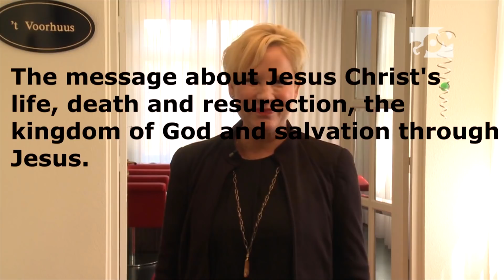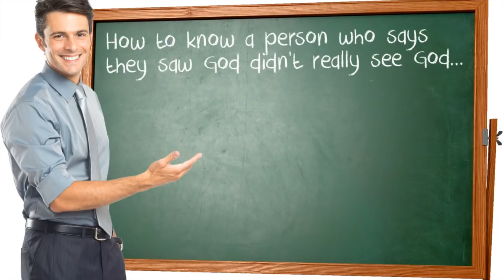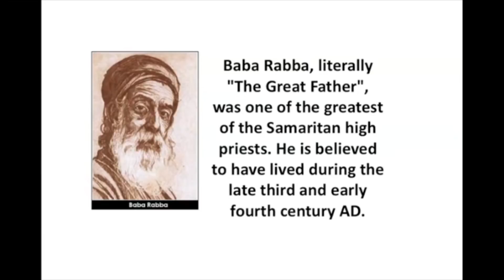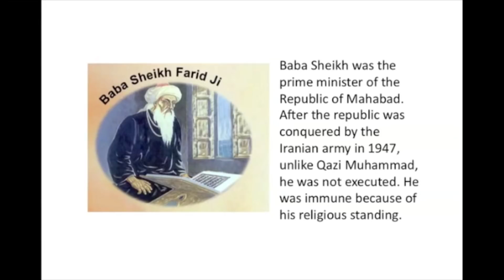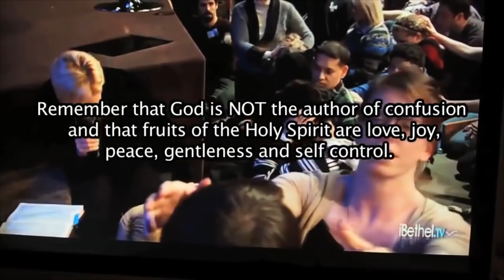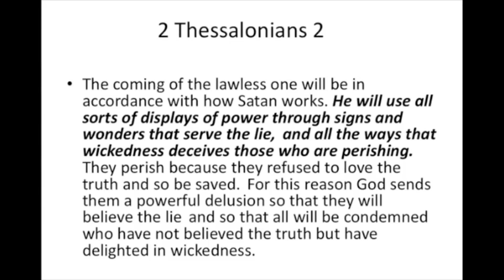Heidi Baker Exposed Pt 2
Heidi Baker and her false teachings exposed again.